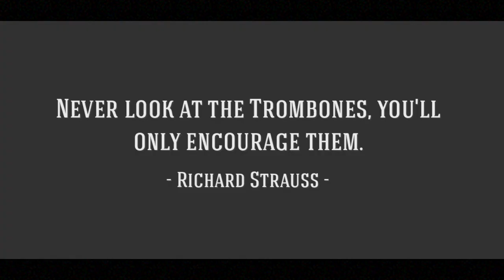Talking with my friend Ed about his choice Medically Assisted Death, bucket lists and music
Ed chose to die with dignity last year through Canada's assisted death program